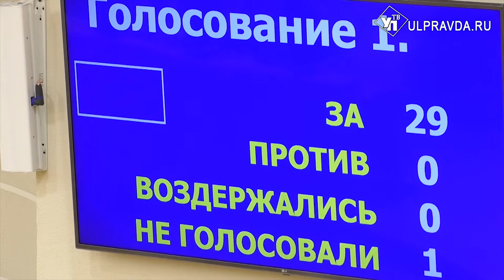Штрафы до 150 000 рублей. В Ульяновской области запретили продажу снюса детям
Депутаты регионального законодательного собрания провели первое заседание в 2020 году, на котором одобрили ряд законопроектов.